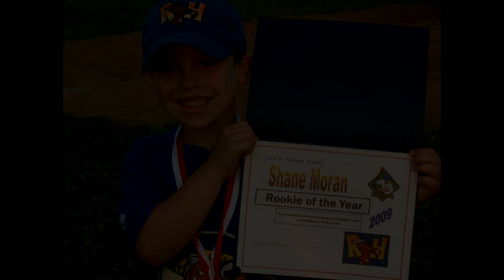The Story By Erin Moran( cover)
Cover of " The Story" By Brandi Carlile - submitted for " The Voice" season 2.. made video for my son Shane...